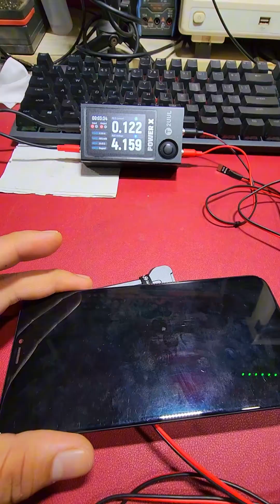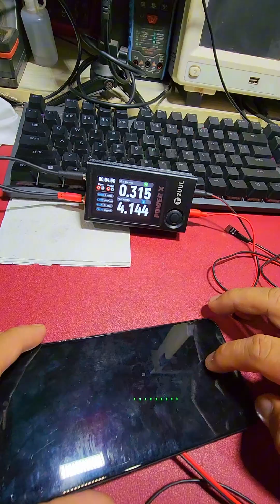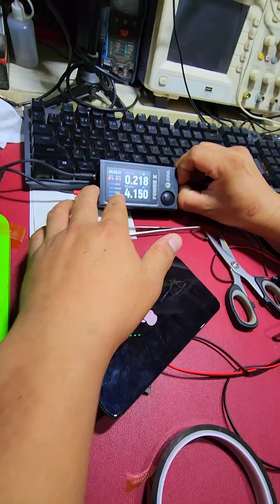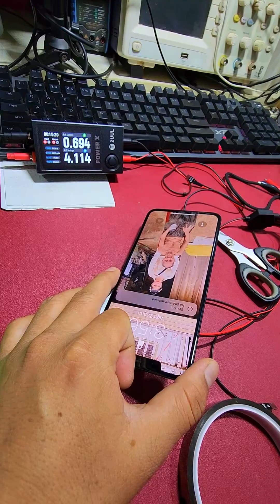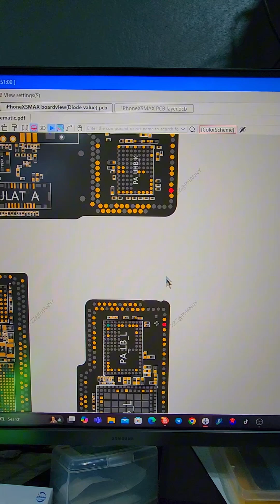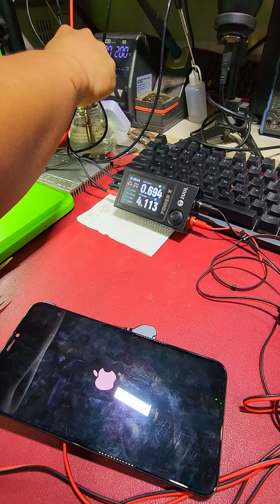ចែករំលែកបទពិសោធទៅលើបញ្ហាឆ្លងស៊ុម iPhone Xs Max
សូមស្វាគមន៍ការចូលមកកាន់ Channel របស់ខ្ញុំ
ខ្ញុំសង្ឃឹមថាការធ្វើវិដេអូមេរៀននេះនឹងអាចជួយសំរួលការងាររបស់បងប្អូនបានខ្លះៗដែរ
ហើយបើបងប្អូនគិតថាមានប្រយោជន៍ សូមកុំភ្លេចជួយ SUBSCIBE ដើម្បីទទួលបានវីដេអូថ្មីៗទៀត🙏
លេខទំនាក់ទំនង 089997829